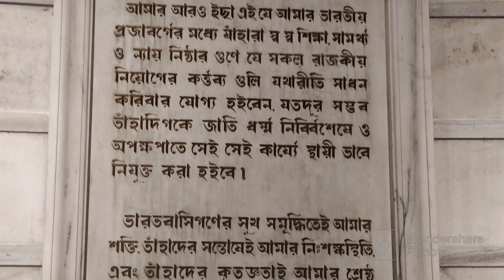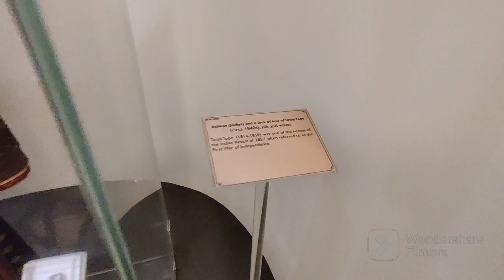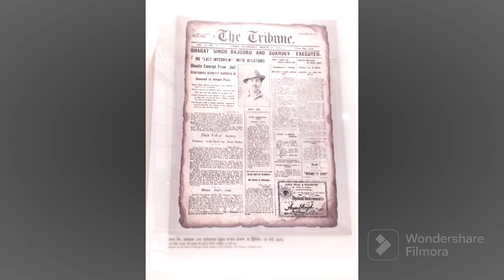Victoria Memorial Complete Tour, Kolkata